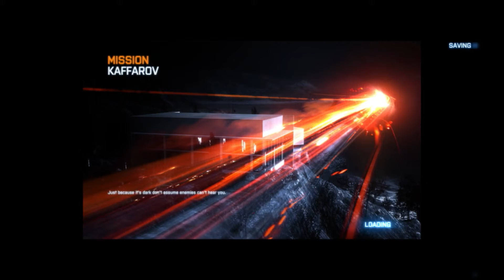Battlefield 3 Episode 18 Sniping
Battlefield 3 is a first-person shooter video game developed by EA Digital Illusions CE and published by Electronic Arts. It is a direct sequel to 2005's Battlefield 2, and the eleventh installment in the Battlefield franchise.
Hope you guys enjoy this series :)